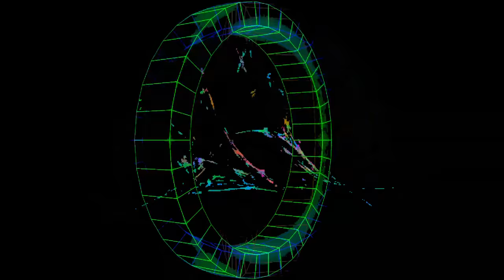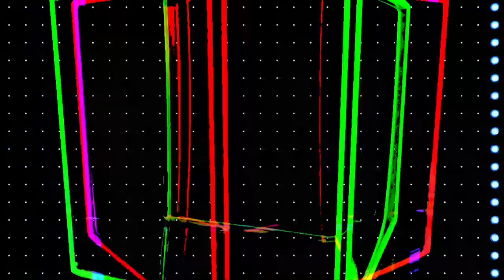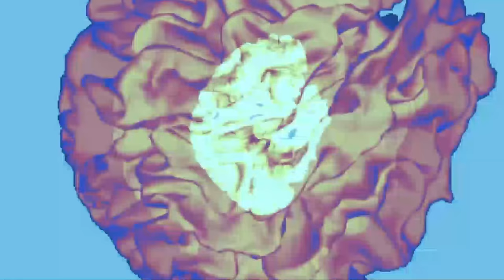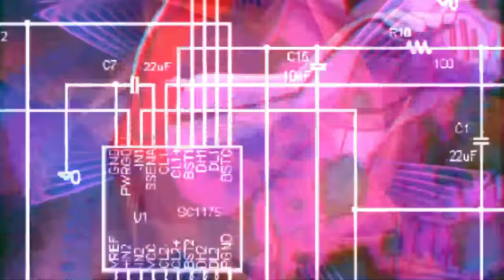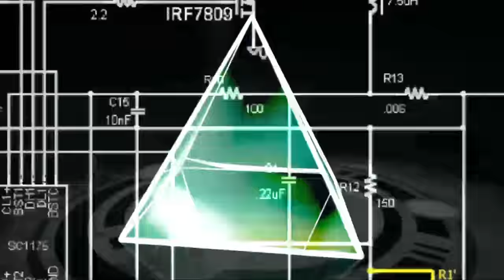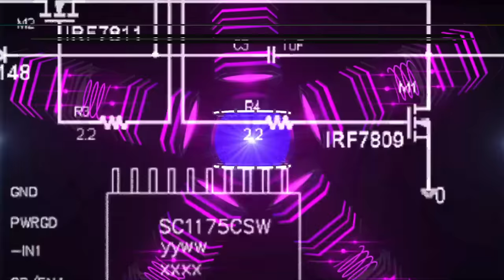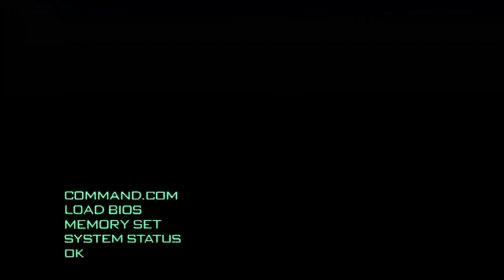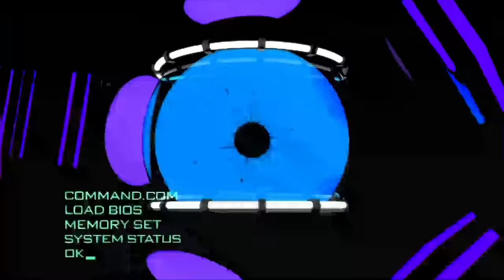VJ Bridd Presents - TheSnooze, WallPlug Tuna 20150107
2 hours of deep rolling breaks from TheSnooze, with visuals from VJ Bridd

the award winning breakbeat radio station!